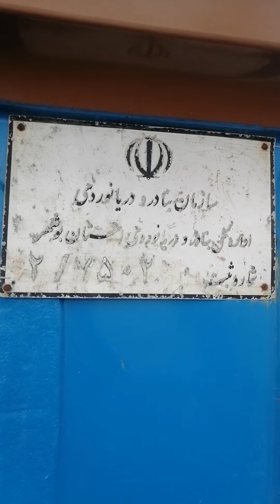Beutifull Shep Is